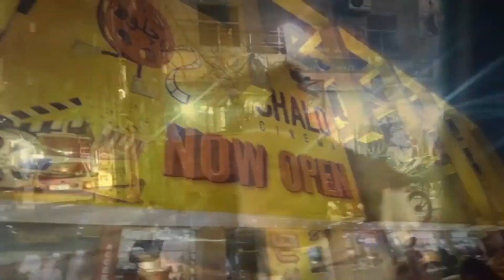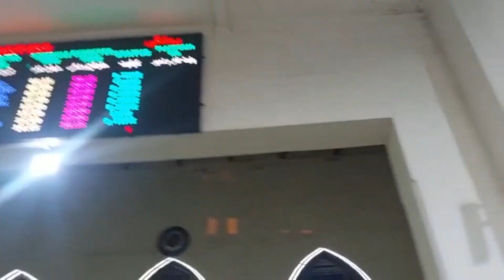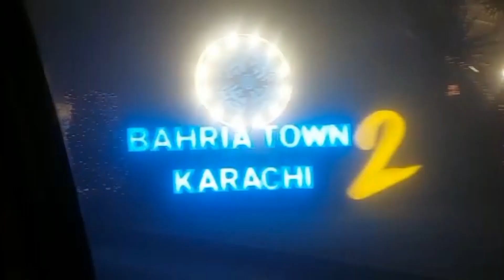Visit to Railway Station and Fortrees with family❤️fortress